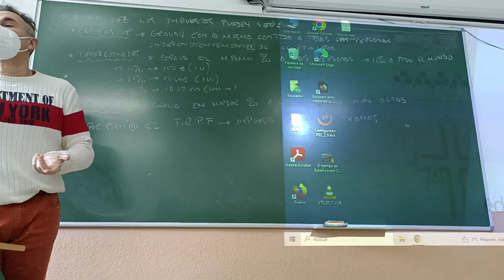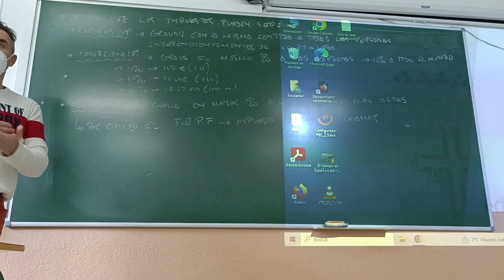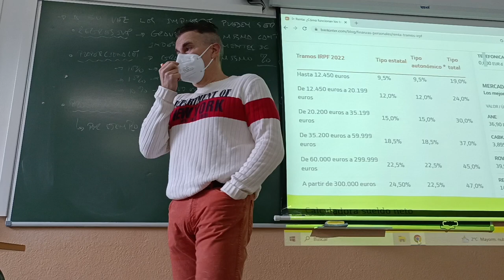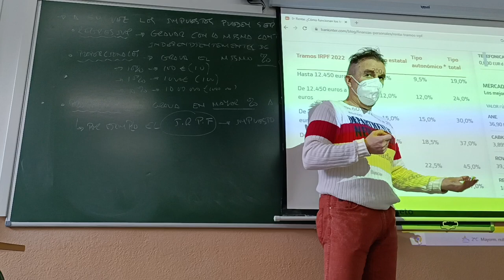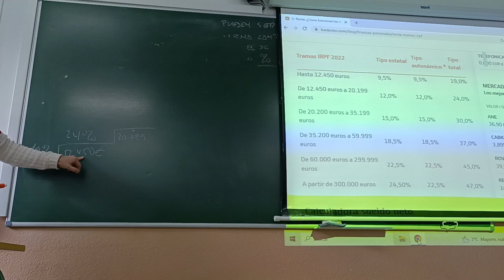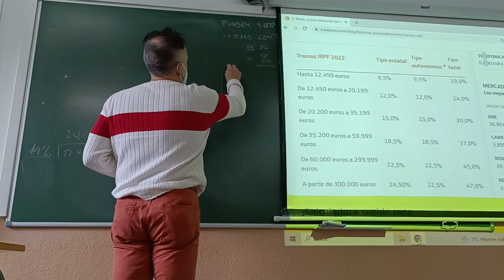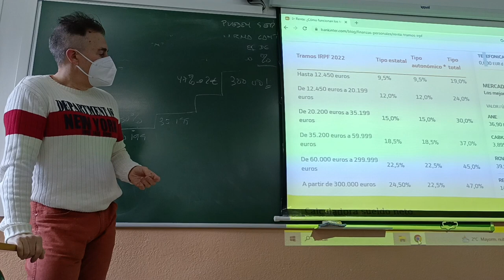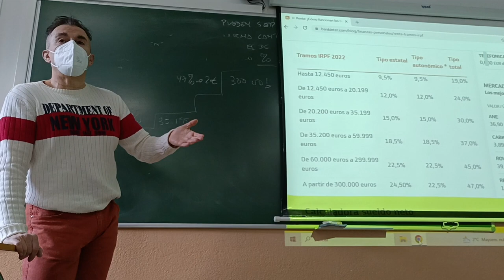Clasificación de impuestos según su progresividad. El IRPF en España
Clasificación de los impuestos en función de su progresividad. El caso especial de los tramos del I.R.P.F. en España